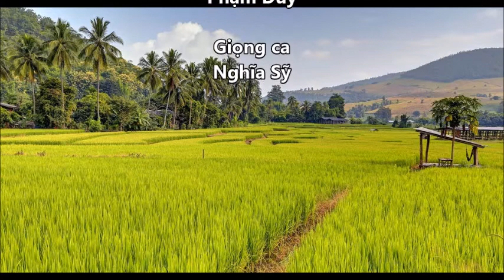NS Nguoi ve PD 2021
NGƯỜI VỀ
Nhạc & Lời: Phạm Duy